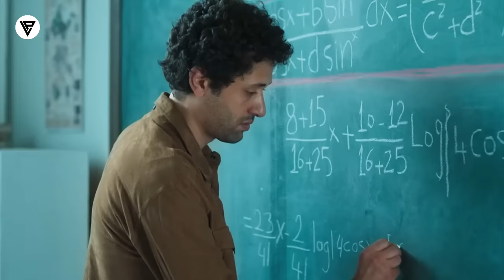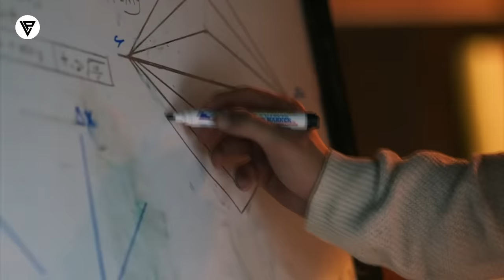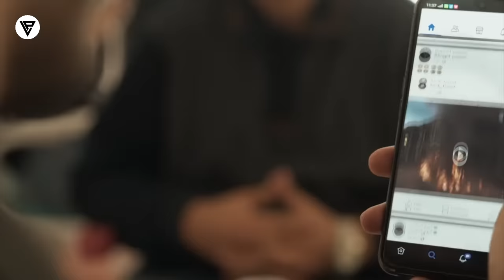Film || Wuxuu ikhtiracay Robot Awood Badan Kadib Marki Ay Dilen Aabihisa